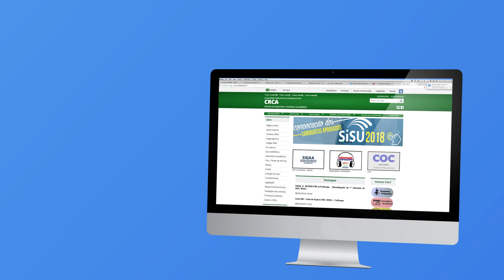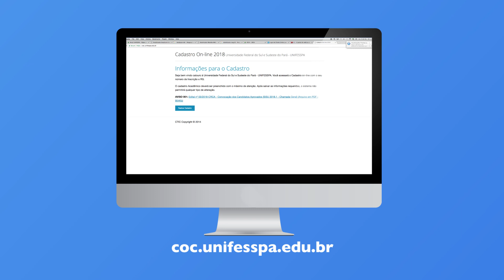LISTA DE ESPERA / CONFIRMAÇÃO DE INTERESSE - Por Dentro da Unifesspa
A confirmação da manifestação de interesse no cadastro seletivo on-line estará disponível a partir do dia 10/02/2018 às 8h até às 23h59min do dia 20/02/2018 (horário local). O candidato que não confirmar seu interesse em permanecer na lista de espera da Unifesspa através do cadastro seletivo on-line, perderá o direito de concorrer à vaga e será excluído da referida lista.